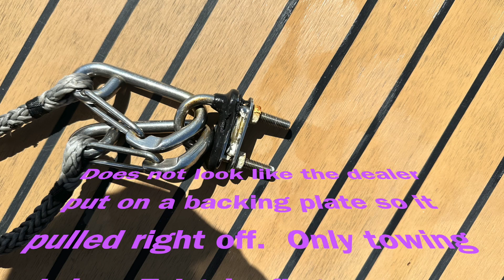We lost our $40,000 Zodiac!!! Episode 10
While towing the Zodiac the tow connection point broke and we kept going but finally discovered it was gone;)